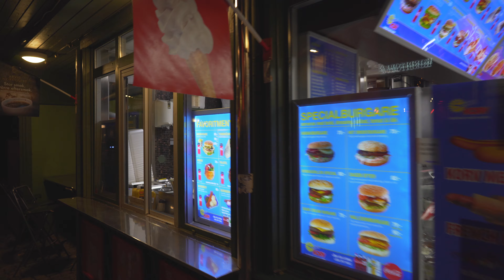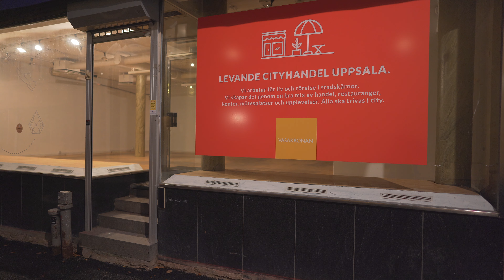Sweden, Uppsala, night walk